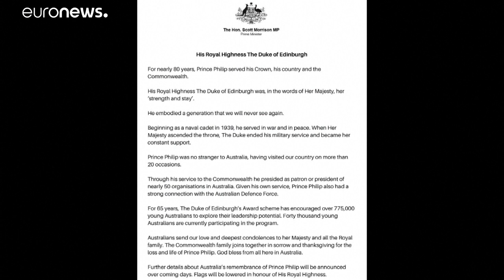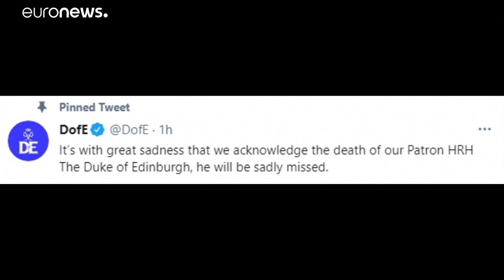التعازي تنهال على العائلة الملكية البريطانية.. ماذا قال العالم عن الأمير فيليب؟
انهالت التعازي على العائلة الملكية البريطانية بعد الإعلان عن وفاة الأمير فيليب زوج الملكة إليزابث الثانية ملكة بريطانيا، الملقب بدوق إدنبرة، عن 99 عاماً